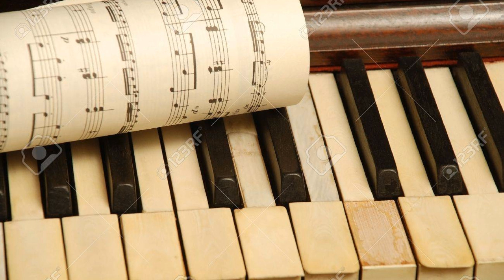Noah London - The Journey (Extended)